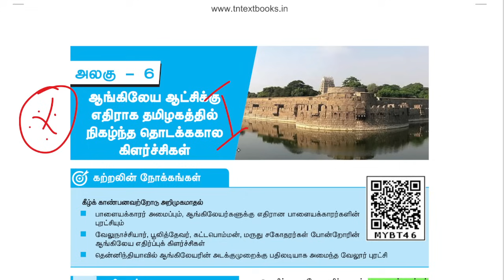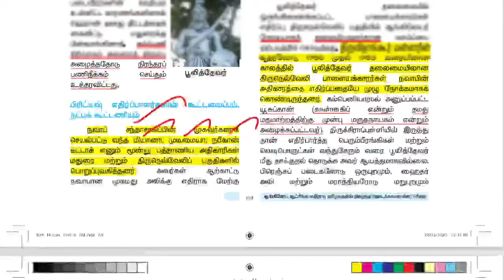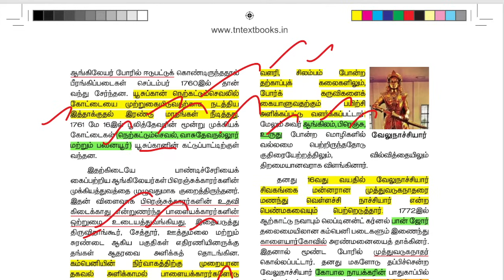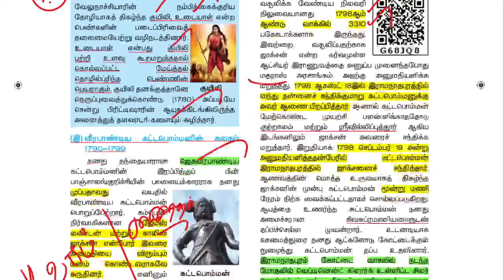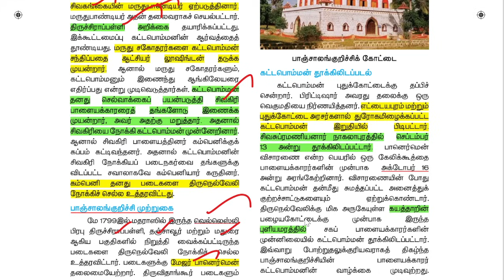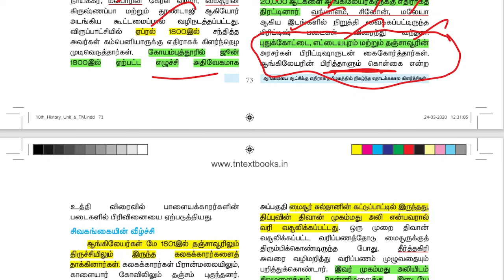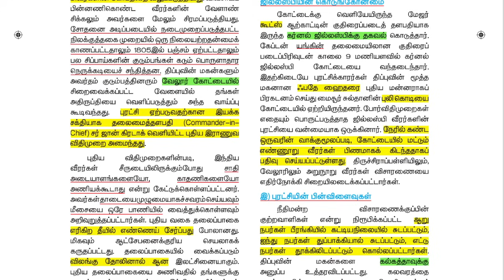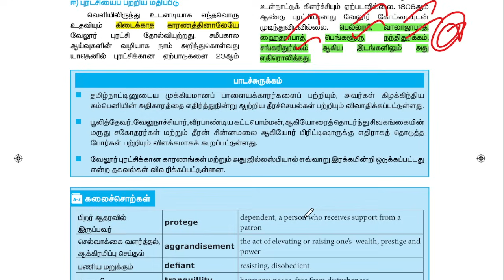🏅10th Social | Unit-8 | ஆங்கிலேய ஆட்சியில் தமிழகத்தில் தொடக்க கால கிளர்ச்சிகள் | Full Explanation